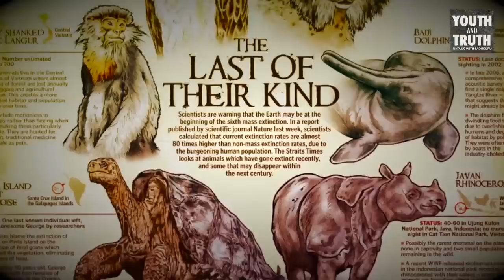మన మీద మనకే వచ్చే డౌట్స్ ని అధిగమించడం ఎలా? Mana Meeda Manake Vache Doubtsni Adhigaminchadam Yela?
యువతలో మొదలైన ఈ సెల్ఫ్-డౌట్ లేదా తామని తాము అనుమానించుకోవడం అనే విషయం నుండి ఎలా బయటికి రావాలి అని రేజీనా సద్గురుని ప్రశ్నించారు.